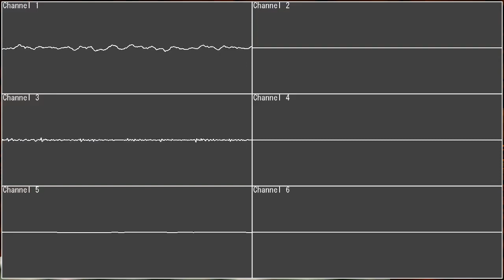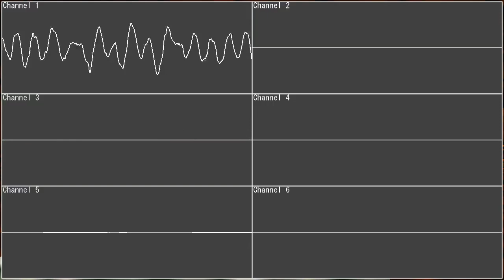Banjo-Tooie: Targitzan's Temple (SNES Style Remix)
"Didn't have a SNES tracker so I used OpenMPT for this remix. I tried my best to copy the SNES style, Sorry if it's not the best. Also the choir channel is mono, I sample it as a chord to seem like two notes at once." - Lila